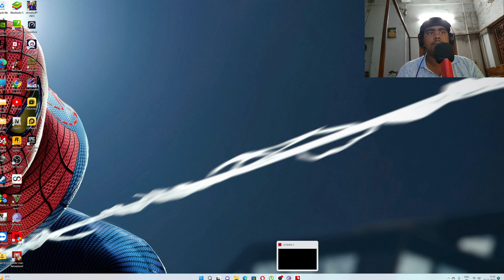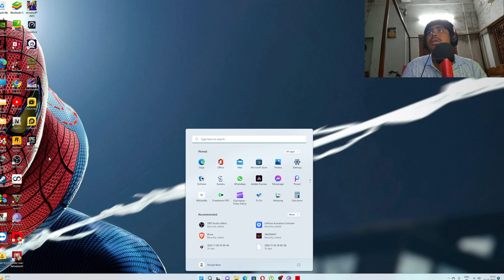HITMAN 3 | DUBAI GAMEPLAY #1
ABOUT : Gw Tamajit is a gaming channe,hare you will find gaming videos in hindi,I hope this video was useful and you like it,if you did press the thumbs up button.Keep support and don't forget to Subscribe this channel.